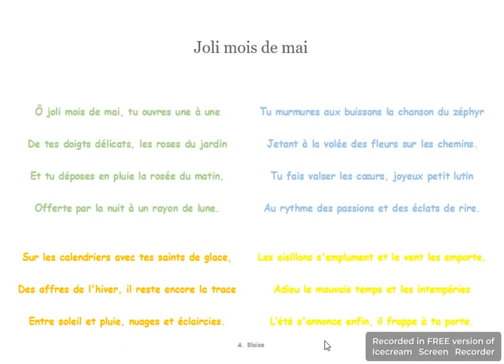JOLI MOIS DE MAI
poésie JOLI MOIS DE MAI A.Blaise